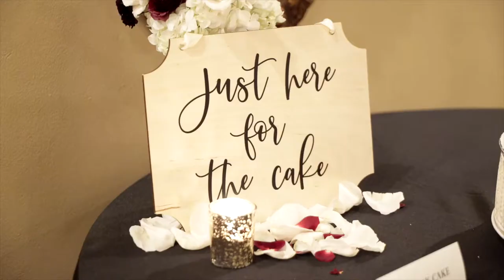St Augustine Casa Monica Wedding Highlight Video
Love Story Highlight of Monica + Justin 8-15-20
Wedding Ceremony in the Flagler Ballroom of Saint Augustine historic Casa Monica Resort, Autograph Collection and reception held in the Grand Ballroom | Wedding Video Trailer | Favorite Studios Photography Cinematography | Jerry and Karen Favorite, Photographers + Videographers